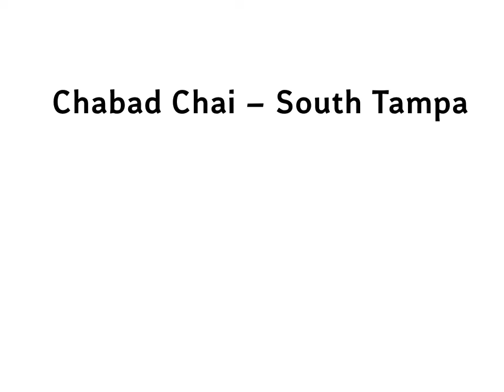Chabad Chai - South Tampa - Who We Are & What We Do